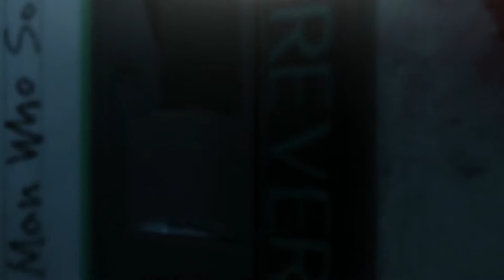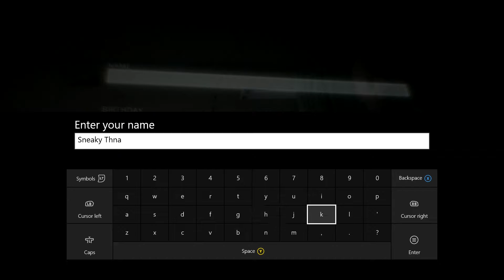Metal Gear Solid V Gameplay Part 1 - We Like Gamez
Miguel and Eddie sit down to play some MGS V and talk about all the really cool games that were announced at e3 this past week! Enjoy the snakey goodness.